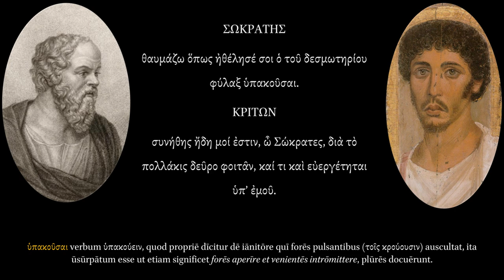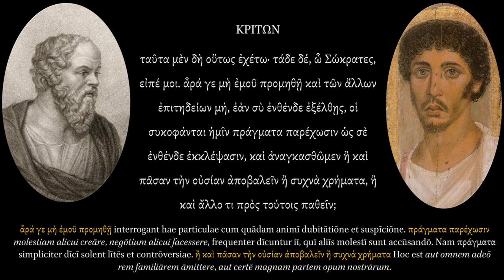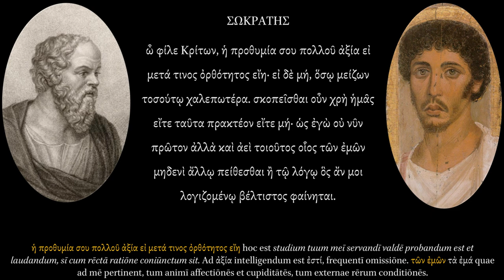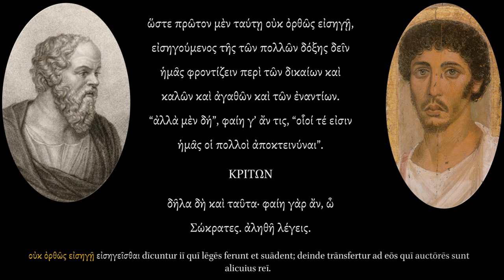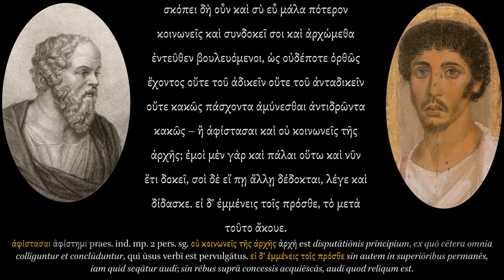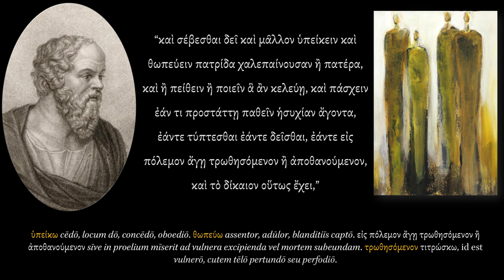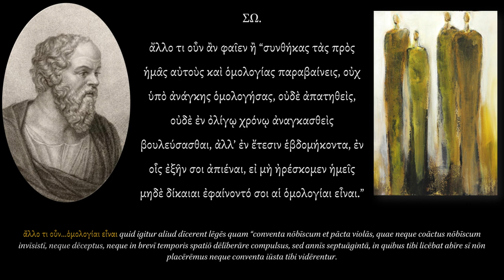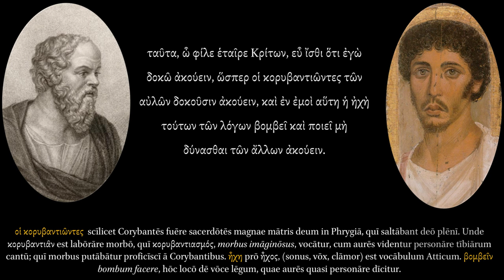Plato: Crito.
"Like Euthyphro, Crito is a dialogue between two speakers who are alone. The scene is the state prison at Athens very early in the morning, about a month
after Socrates’ trial and two days before he is to die by the drinking of hemlock.  Crito, Socrates’ friend, is making a last-ditch attempt to save Socrates' life, by persuading him to escape from prison and take refuge elsewhere in Greece. In reply Socrates refuses to contemplate such a move, explaining why escape would not be in accordance with justice." Summary from the Loeb-edition, which is also the source for the text